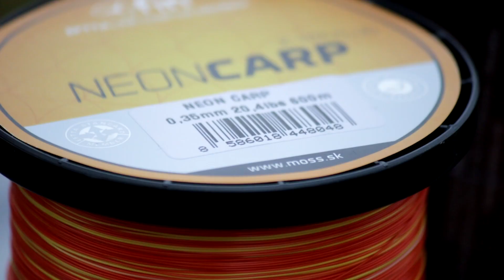neon carp X-tra fluo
První zkušenosti s vlascem z návrhářské dílny Fin od společnosti Delphin v průměru 0,35 mm.